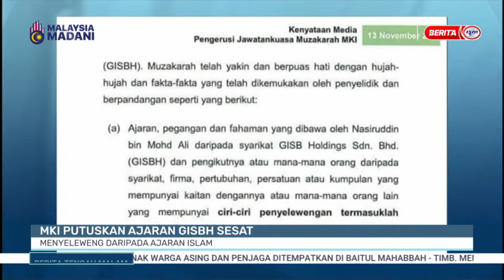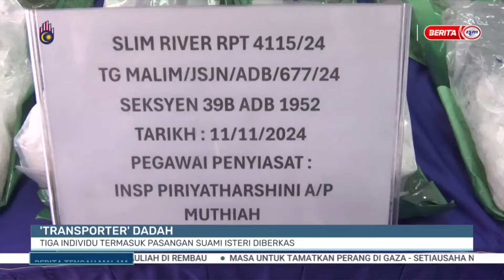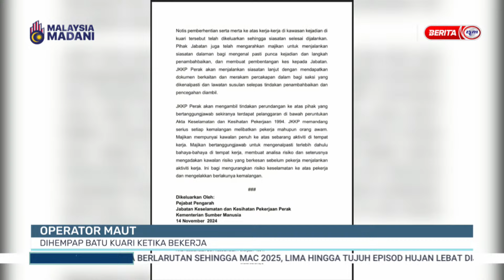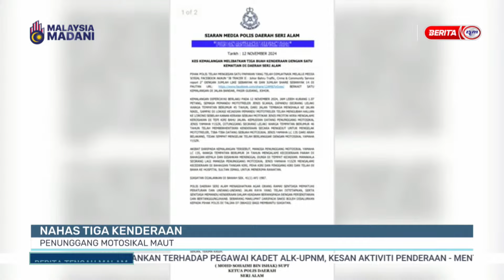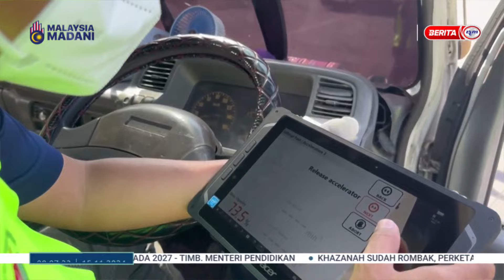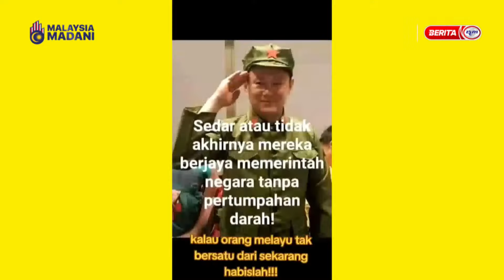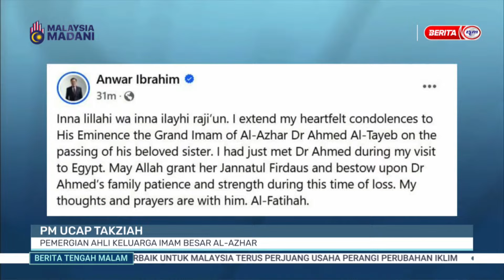15 NOVEMBER 2024 - BERITA TENGAH MALAM